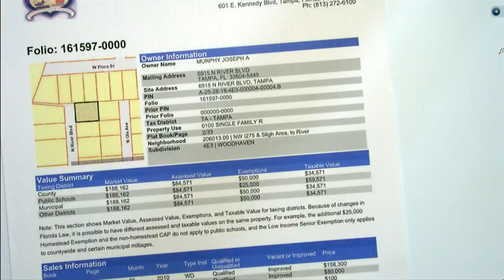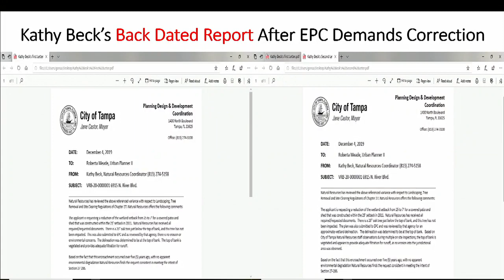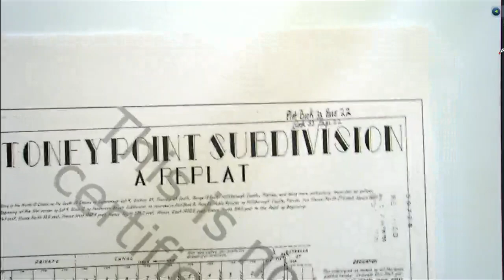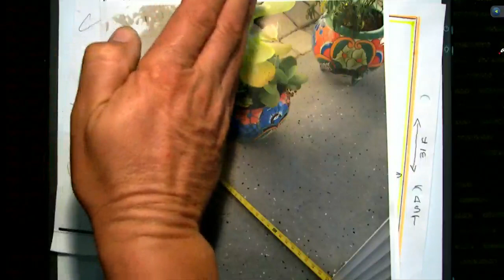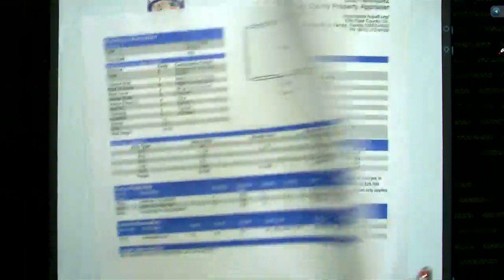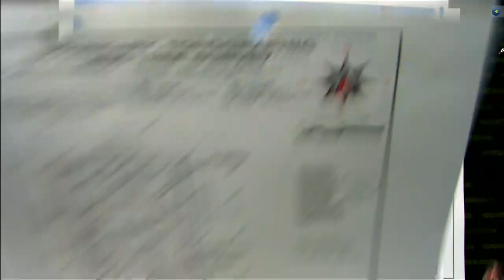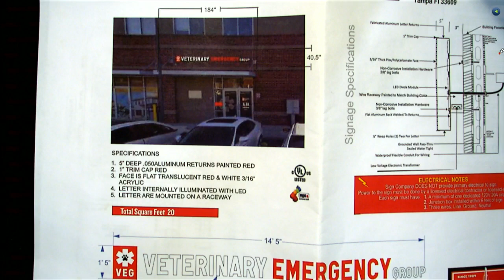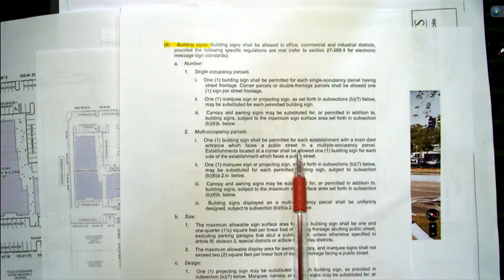Variance Review Board 01142020